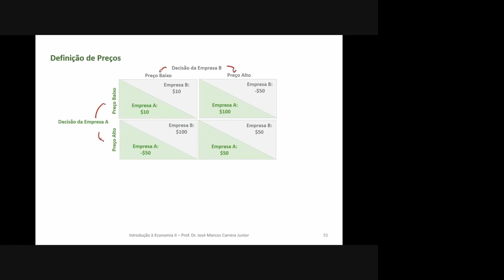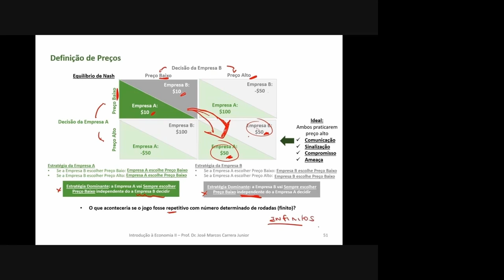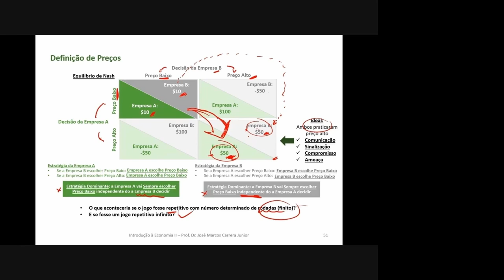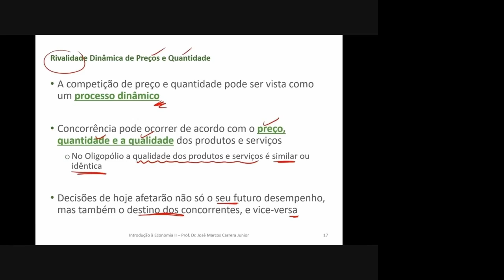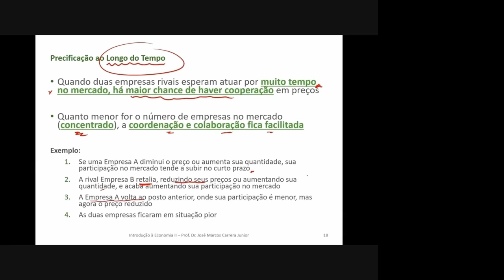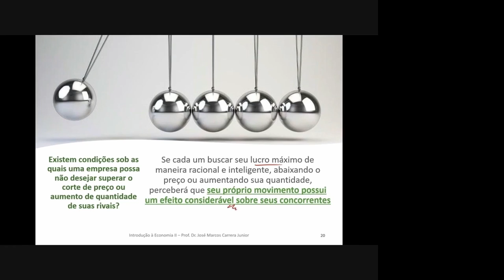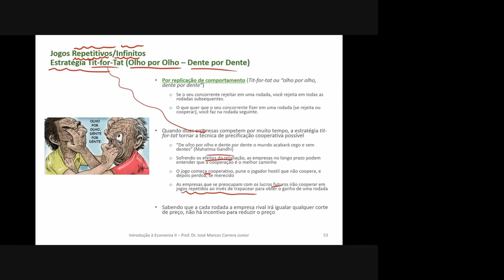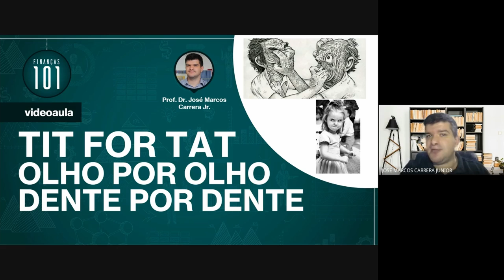Estratégia Tit for Tat - Olho por Olho, Dente por Dente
Entenda como a estratégia olho por olho e dente por dente pode no longo prazo levar à cooperação entre competidores.